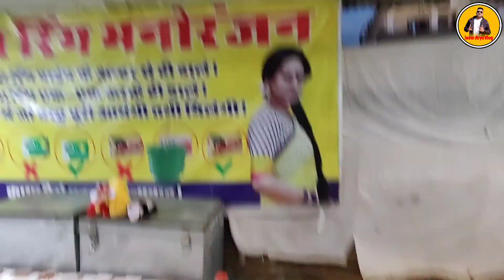नुमाइश मेला हल्द्वानी ❤️@InderAryaVlog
As you have loved my vlogs so keep supporting and keep 😍 thanks 🙏….

Like share and subscribe my channel ❤️❤️❤️tho dagadioo apko mai aise hi khub acchi acchi video aur jagh ko explore kerte hue dikhunga aur ap sabhi ka pyar aise hi bana rhe tho dagadioo milenge bht jald ek new vlog mai 🥰❤️